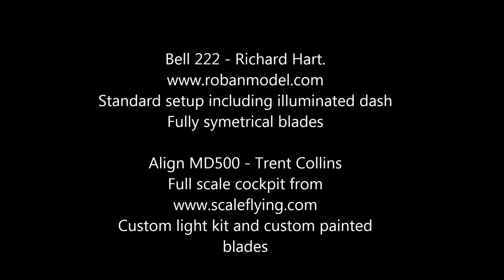Bell 222 and MD500 rc helicopter cockpit FPV flight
Robin Models Bell 222 FPV cockpit flight. This is the 800 sized model with standard options including the illuminated cockpit. Flying on 12S.  Use fully symetrical blades as they are flying smoother than the semi-symetrical ones. Flight time approx 6 minutes.

MD500 is a Trex 600. Scale cockpit from scaleflying.com. Setup for 6S and approx 1400rpm head speed.Flight time approx 9 minutes.